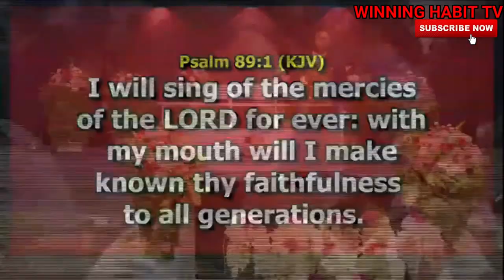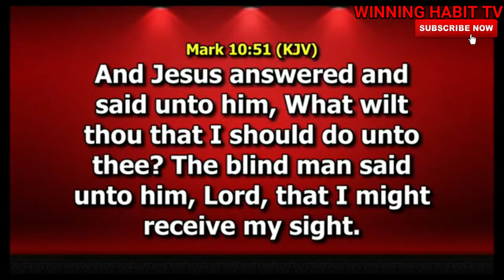17.03.2020 THE IMPORTANCE OF GOD's MERCY | PASTOR SAMUEL ADOKPA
TOPIC :  THE IMPORTANCE OF GOD's MERCY
                |  PASTOR SAMUEL ADOKPA

1) This video or audio has no negative impact on the original content
2) This video is for teaching purposes only
3) I only used bits and pieces of videos to help with the story where necessary.

Category
People & Blogs
License